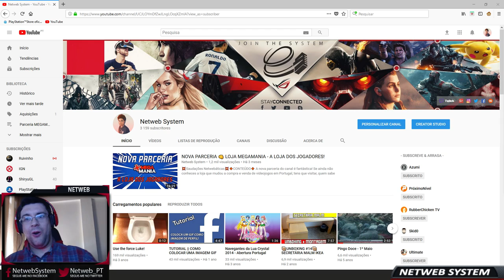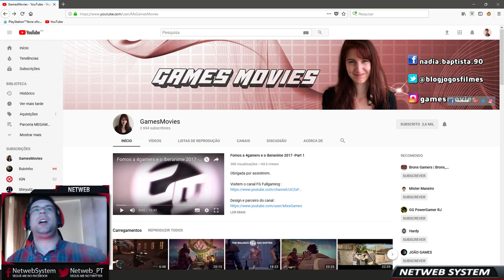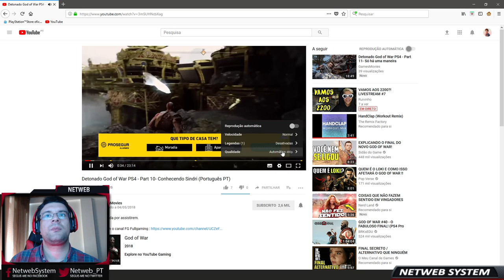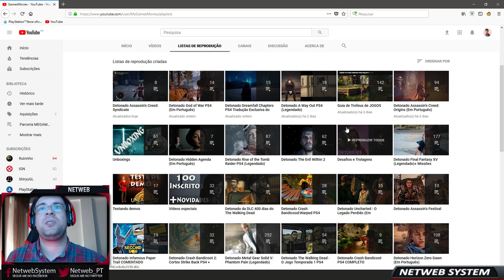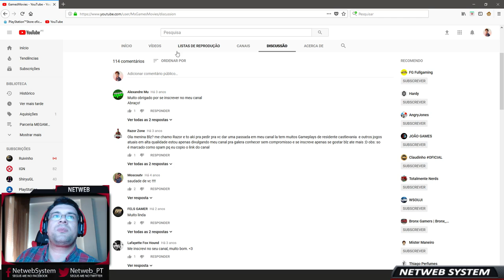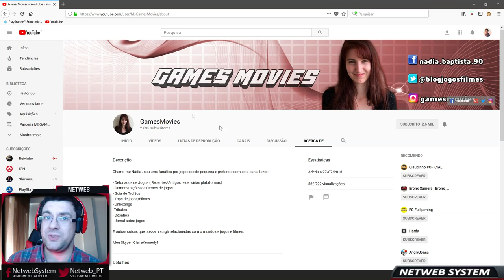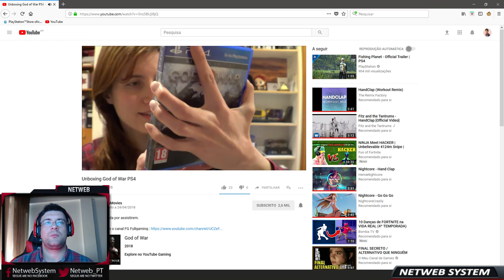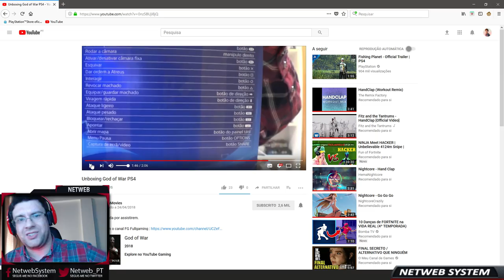👤CANAL YOUTUBER #11 👤 GAMESMOVIES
💥Saudações Netwebáticas💥

➡️️BATTLE.NET🔗NetwebSystem#2408
➡️️EPIC GAMES🔗Netweb

✨PARCERIAS & AFILIAÇÕES✨
◾INSTANT GAMING - Jogos até 80% + Baratos!

🏠MORADA🏠
Estremoz

⚙️SETUP⚙️
🔸Caixa: ATX NZXT H440 Preta / Vermelha
🔹Motherboard: Asus Maximus VIII Hero
🔸Memória: x4 Kingston 8GB DDR4 2400MHz HyperX Fury Black
🔹Fonte: Seasonic M12II 620W Evo Edition 80+ Bronze
🔸Processador: Intel Core i7 6700K (4.0GHz) Socket 1151
🔹Cooler: Cryorig R1 Ultimate
🔸Ventoinhas: 3x Ventoinha Corsair AF120 Performance
🔹Disco SSD: Samsung 750 Evo 250GB SATA III
🔸Disco HDD: 2x Seagate 1TB SATA III 64MB
🔹Disco HDD: Toshiba 500GB SATA III 64MB
🔸Placa Gráfica: Asus GeForce® GTX 1070 F.E. 8GB GD5
🔹Rato: Asus Cerberus Gaming Mouse
🔸Teclado: Asus Cerberus Gaming
🔹Tapete: Asus ROG Sheath 90MP00K1-B0UA00
🔸Monitor: 2x Asus Monitor Gaming LED VX238H (23")
🔹Webcam: Logitech C920
🔸Placa Captura: Avermedia LGP
🔹Microfone: Blue Yeti Professional
🔸HeadSet: Tritton Kunai Stereo Red
🔹PlayStation 4

⚠️️REGRAS CHAT/COMENTÁRIOS⚠️️

👊ARRASEM👊